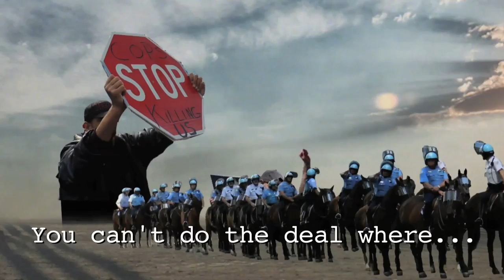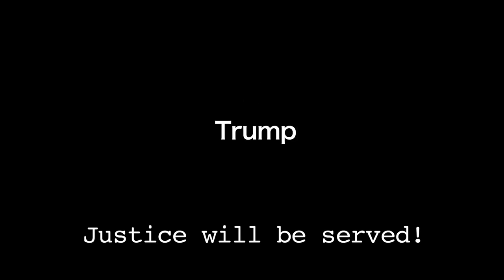Trump's Children 2